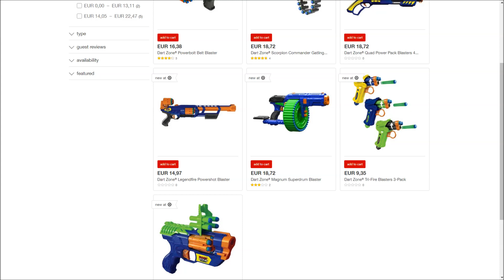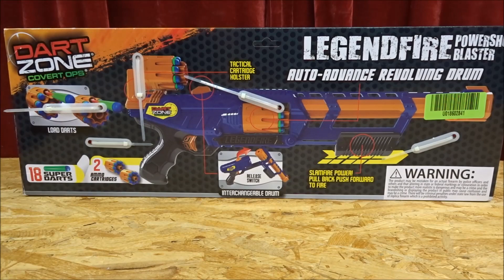(TEST) DART ZONE LEGENDFIRE POWERSHOT BLASTER MIT PUMP ACTION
Dart Zone Legendfire Powershot Blaster Pump Action
Link Dart Zone Blaster Target.com: